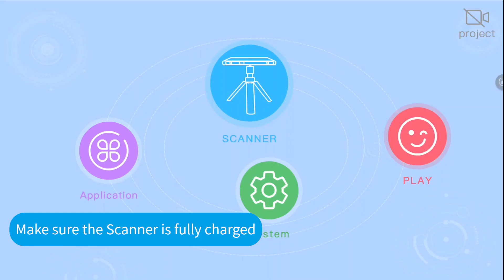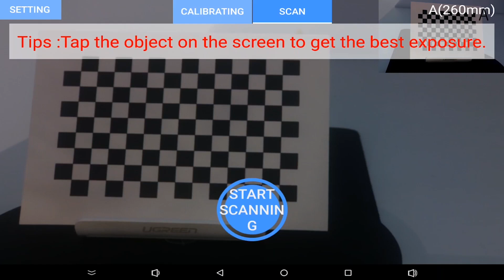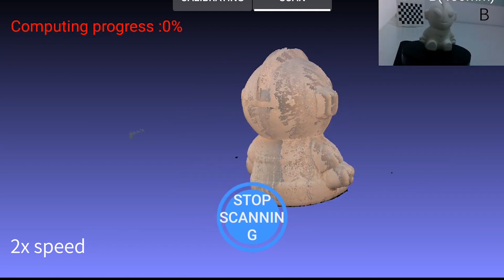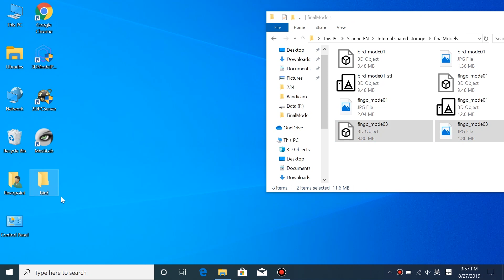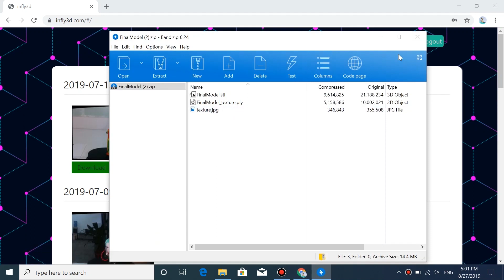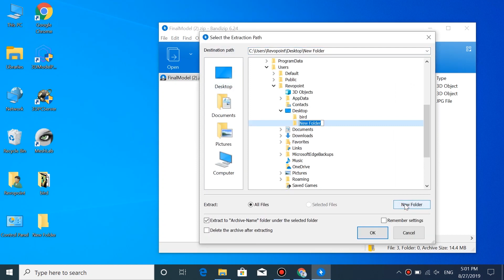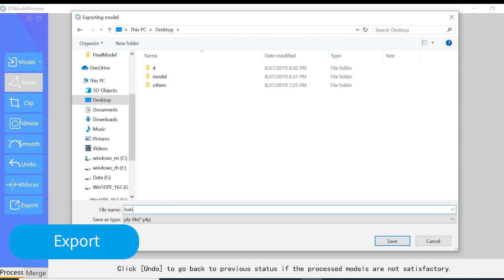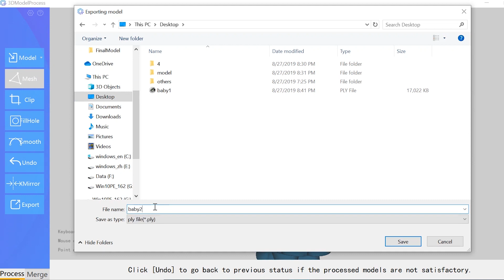Creality CR-T 3D Scanner Set Up Scan 3D Print!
How to Set Up Creality CR-T 3D Scanner? How to Scan? How to export files and how's the scan Print? Let's check all the procedures!
Thumbs if you liked it subs if you loved it, hope you all enjoyed this video :)